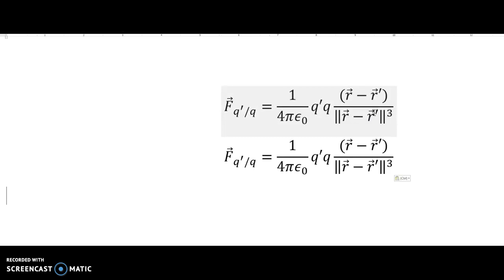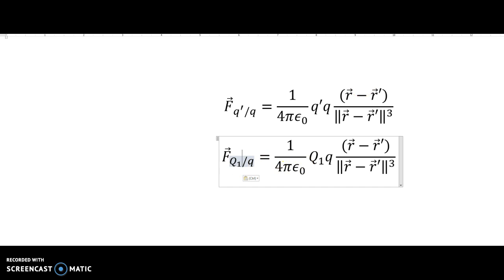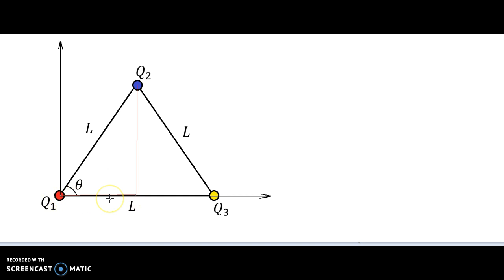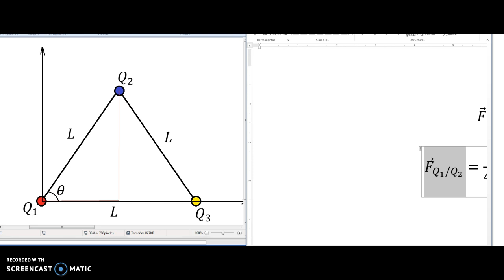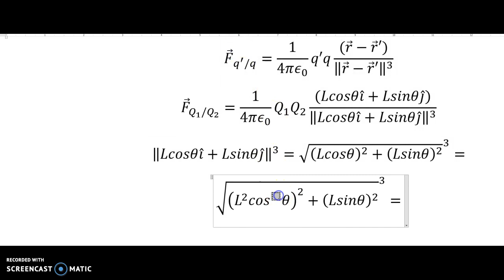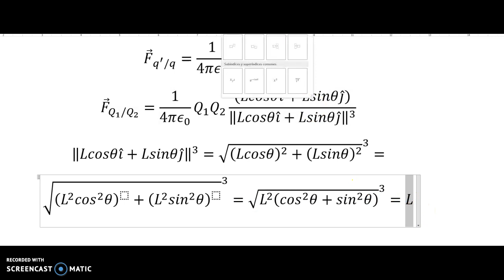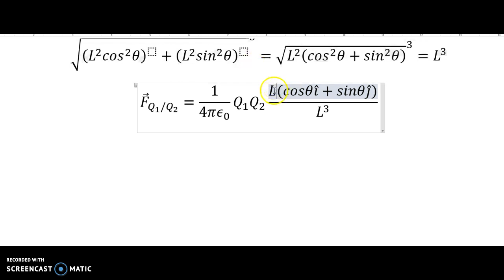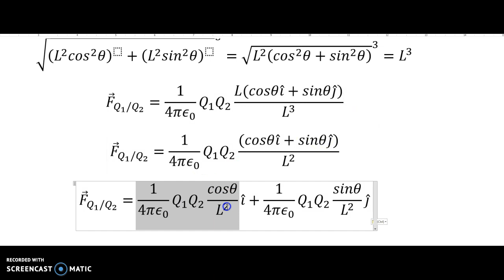Ley de Coulomb Triangulo equilátero I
Calculamos la fuerza que le ejercen dos cargas en los vértices del triángulo a una tercera carga eléctrica. La metodología de solución permite determinar de forma directa, usando una fórmula adecuada para tal fin, la dirección de cada fuerza y de la fuerza total.